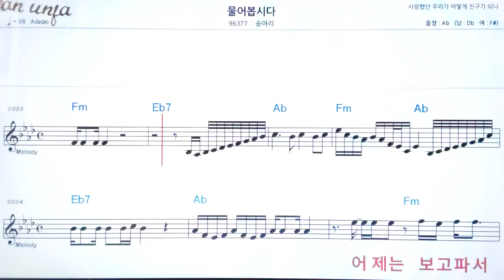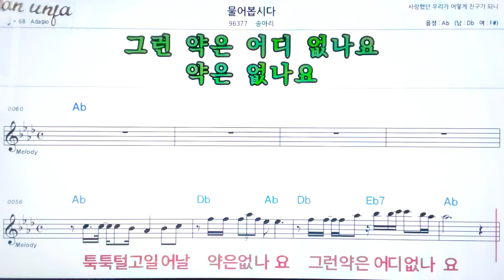물어 봅시다/송아리👍악보, 기타 코드,가사,Karaoke*가라오케 반주